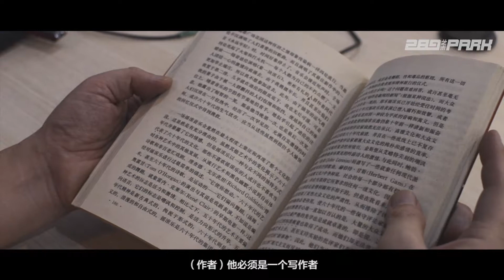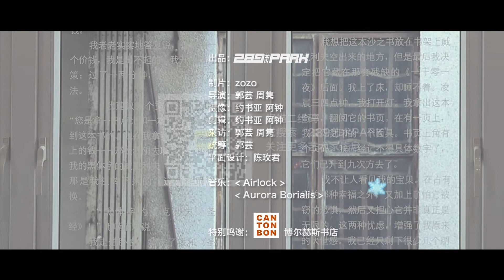艺术·广州 | 博尔赫斯 陈侗